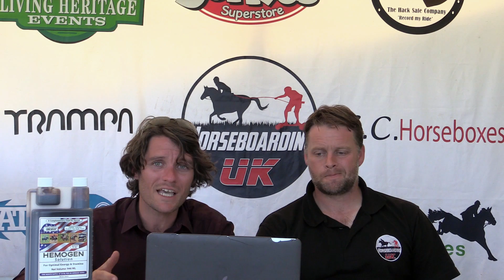HorseboardingUK National Championships Round 8 Sandringham - Day 2 Roundup